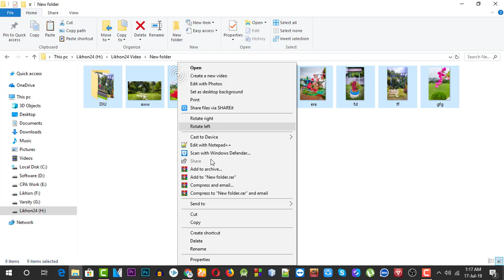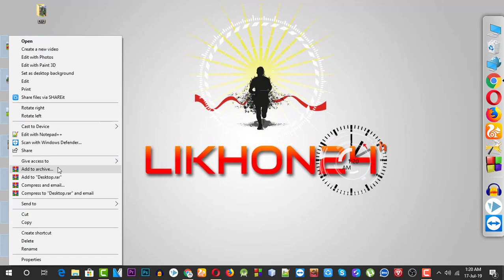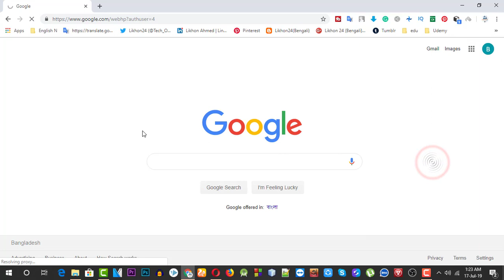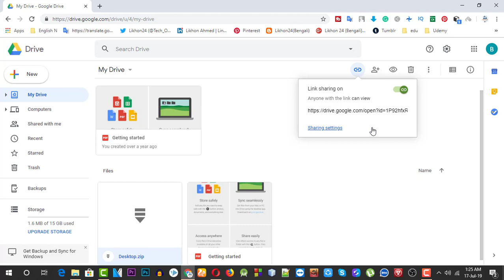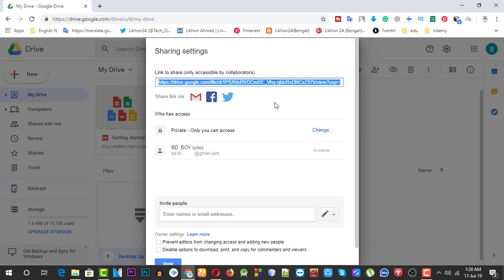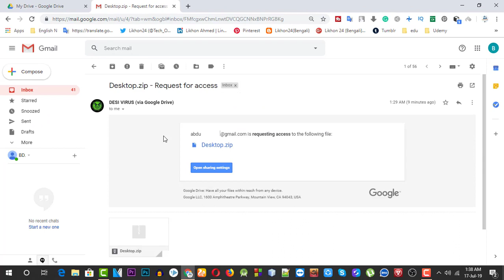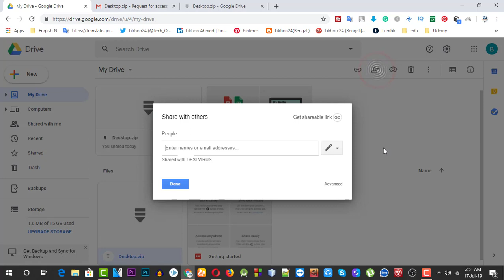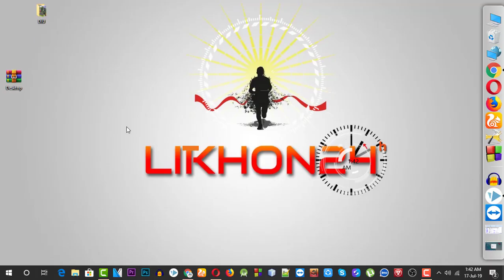How to Set Permission in Google Drive Share link || Password Protect Zipped Files 2019 || Likhon24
Hey  Friends,

This video helps explain how to change the sharing permissions of files and folders within your Google Drive account. Also how to set password on zip,rar,rar4 files in this video i will show you step by step tutorial in bangla for making a password protected zipped files,rar and rar4 files easily you can use this method in windows 7 , window 8 , window 10 computers and laptop , you can put password on compressed folders also you can open password protected files zip and rar file.

_ _ _ _______________ _ // JOIN US \\_ _ _________________ _ _
Fb group link : The Tech Informer

Learn how to secure your zipped files
How to Password Protect Zipped Files
google drive you need permission
How to give permission in Google drive
How to Access and Open files in Google Drive
How to Change File Accessing Permission In Google Drive
How to Share Google Drive Folders and Share Permissions
Google Drive: Sharing Permissions
How to make a password protected Zip file and Rar File
Zip Folder mai password kaise lagaye
how to share files on google drive on android
how to share google drive link on whatsapp
how to share entire google drive
google drive link to download file
share google drive folder with non gmail users
how to share google drive link from mobile
if i share a folder in google drive can they see my other folders
how to create google drive link for photos
google drive share link
google drive link sharing

how to give permission to access google drive

how to share folder on google drive app

Share Permissions
password
protect
password zip
create password
zip password
winrar
Archive format
Set password
zip passcode
zip pass word
zip pass code
zip code
google
zip videos
zip tutorial
you tube
zip editing tutorial
zip help
zip demo
zip question
forms zips
zips lesson
zips support
zips exemple
set zip
Bangla tutorial